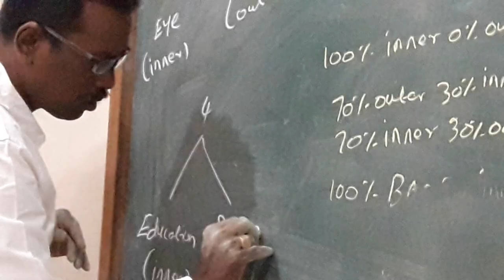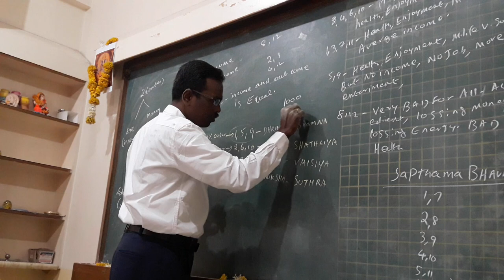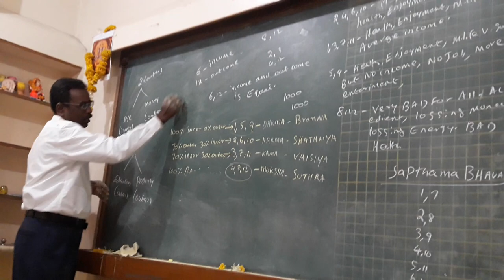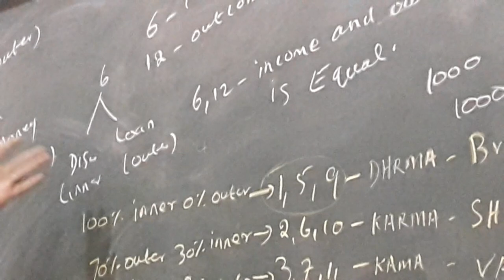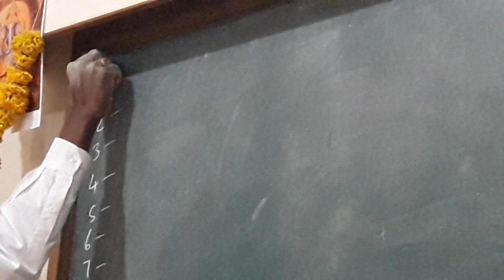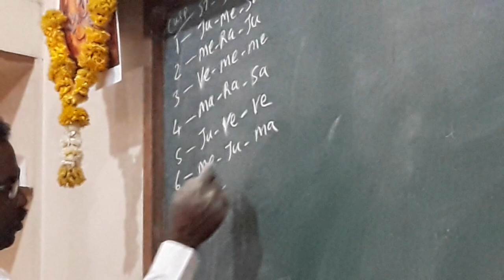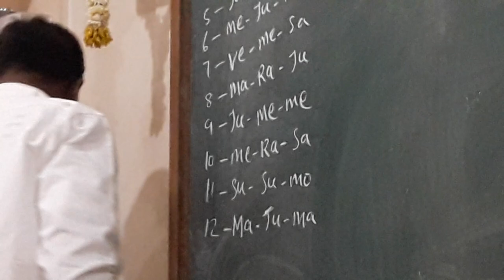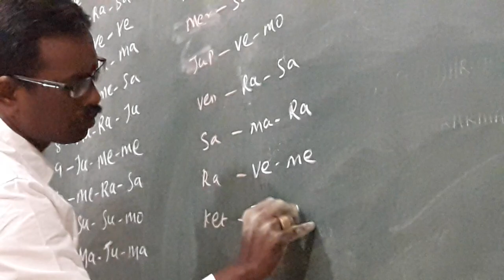KP Astrology Class in English in Pune - 07 | Cuspal Interlink in KP Astrology | Astro Devaraj